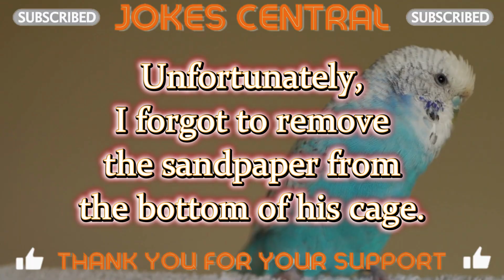LETS HAVE A QUICKIE - Six Short Jokes - What else can I say...Enjoy - Funny Joke Jokes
1 - I say Funny Joke . 2 - You Laugh . 4 - We Both live longer . 5 - Simple...

Please checkout my other Channels below - Ludo Funny News & Fun Quiz

I would like to Thank canva for the thumbnail and videos.
Benjamin Tissot ( Thank You Benjamin) . pixabay. And not for getting YouTube, without you guys this channel wouldn't be possible.